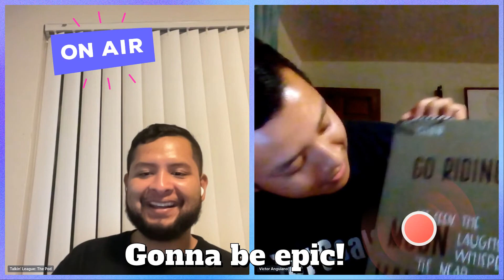Talkin' League: The Pod Week 2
Anthony and Victor discuss Week 2.  Week 3 preview!